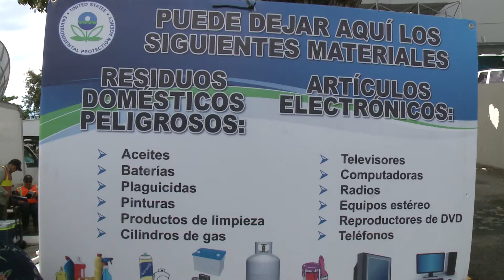Exitosa campaña de recolección de desperdicios domésticos peligrosos en WIPR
WIPR y la Agencia Federal para la Protección Ambiental (EPA, por sus siglas en inglés) lograron sobrepasar las expectativas en la recolección de electrodomésticos peligrosos para el ambiente. Las instalaciones de nuestras televisoras fueron el punto de encuentro donde los cientos de ciudadanos respondieron al llamado. David Reyes nos ofrece más información.